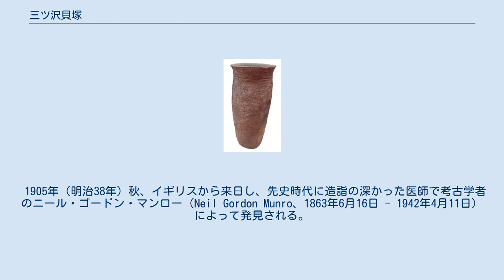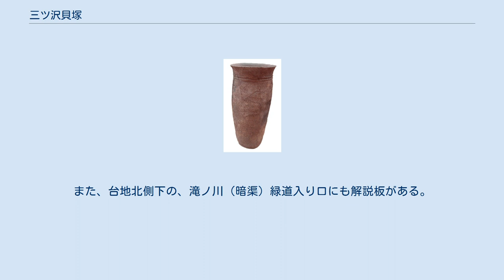三ツ沢貝塚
三ツ沢貝塚 位置図 三ツ沢貝塚（みつざわかいづか/みつさわかいづか）は神奈川県横浜市神奈川区沢渡、同区三ツ沢東町、同区三ツ沢南町にまたがって所在する縄文時代中期から後期を主体とする貝塚。
横浜市登録地域文化財の地域史跡に登録されている。
 横浜市東部、JR横浜駅周辺の市街地が広がる帷子川の沖積地の北に位置する標高30メートル程の丘陵地帯の一角で、北側を滝ノ川に、南側をその小枝谷によって開析され、東に細長く延びた舌状台地の上部に立地する。
県遺跡番号「神奈川区№53」・市遺跡番号「神奈川区№68」。
 1905年（明治38年）秋、イギリスから来日し、先史時代に造詣の深かった医師で考古学者のニール・ゴードン・マンロー（Neil Gordon Munro、1863年6月16日 - 1942年4月11日）によって発見される。
その年から翌年の1906年（明治39年）春にかけて、マンローや八木奘三郎らによる発掘調査が行われ、多量の貝層やそれに含まれる縄文土器・石器・人骨などの遺物のほか、竪穴住居などの遺構を検出した。
 貝層は、県立横浜翠嵐高等学校東側の、台地の斜面落ち際を中心として数か所に分布している。
貝層の厚さは30～40センチメートル、厚いところでは約1メートルを測る。
含まれる貝はハマグリやカガミガイ・シオフキ・アカニシなどで、海に棲む貝類からなるいわゆる純鹹（じゅんかん）貝塚である。
 出土する土器類は、縄文時代後期の堀之内2式土器や加曽利B式を中心とするが、勝坂式土器、阿玉台式土器、加曾利E式土器などの中期の土器も含まれる。
これらの出土遺物は、マンローらによって東京帝室博物館（現・東京国立博物館）に寄贈されたほか、一部はマンローの故郷であるスコットランドの国立博物館にも送られ、現地で保管されている。
 2013年（平成25年）に横浜市歴史博物館が開催した企画展「N.G.マンローと日本考古学-横浜を掘った英国人学者」ではスコットランドに送られた遺物も含めた調査が行われ、当貝塚の規模が改めて評価された。
 かつて畑地や山林に覆われていた三ツ沢貝塚のある台地は、大部分で宅地化による造成を受け、個人住居やマンションが建ちならび、往年の姿はないが、埋蔵文化財包蔵地として範囲が周知されており、宅地や道路の下には今もなお貝層や遺構が残っていることから、開発行為などの際には発掘調査が継続的に行われている。
 また、1988年（昭和63年）には横浜市登録地域文化財（史跡）に登録され、県立横浜翠嵐高等学校東側の道路沿いに解説板が設置されている。
また、台地北側下の、滝ノ川（暗渠）緑道入り口にも解説板がある。